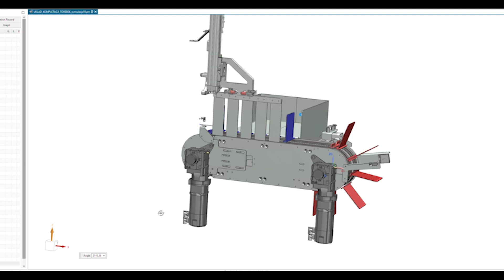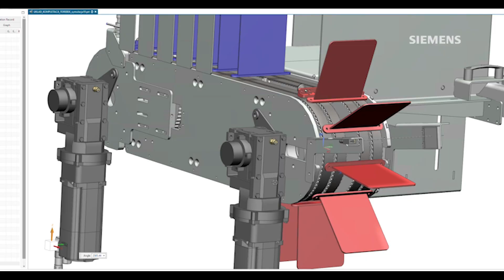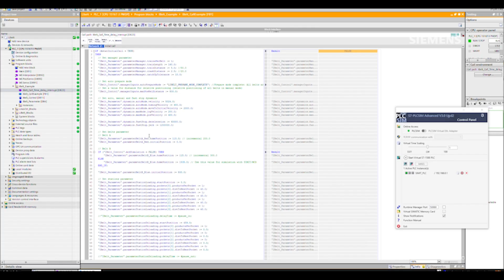Cyfrowy bliźniak w firmie Wikpol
Wdrożenie cyfrowego bliźniaka przez Wikpol we współpracy z Siemensem w fabryce makaronu przyczyniło się do usprawnienia procesów projektowania linii pakowania i paletyzacji. Metodę wykorzystano do symulacji działania systemu transportu makaronu.